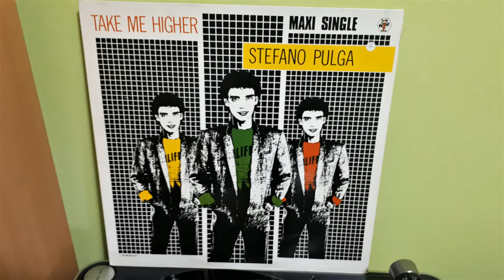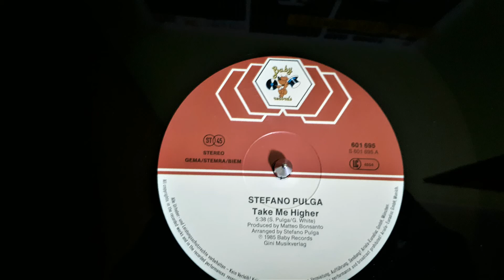Stefano Pulga ‎– Take Me Higher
Label:
Baby Records ‎– 601 695
Format:
Vinyl, 12", Maxi-Single
Country:
Europe
Released:
1984
Genre:
Electronic
Style:
Italo-Disco